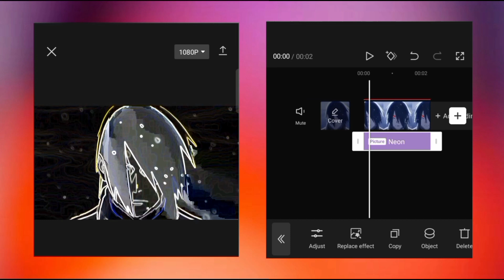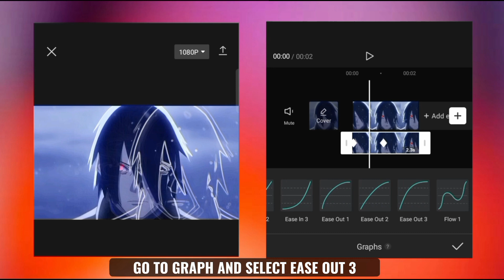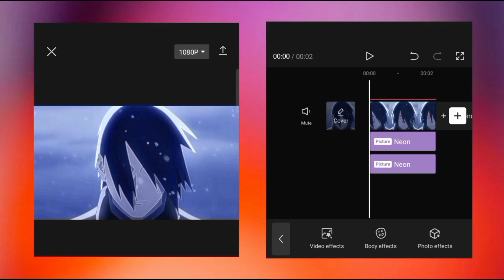Clone Effect like AE in Capcut 🤯 | Capcut Tutorial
Time stamps :

N/A

Queries Solved:

• Tutorial Capcut easy
• Edit anime
• Anime edit
• Anime shorts
• Capcut anime edit tutorial
• Edit anime
• Anime edit
• How to make anime edit
• clone effect in capcut
• how to make clone effect in capcut
• split clone effect in capcut
• clone effect capcut amv
• how to make a clone edit on capcut
• how to make a clone in capcut
• cyclone effect
• clone editing tutorial capcut
• clone capcut edit
• effects like script capcut
• how to create clone in capcut
• how to add clone in capcut
• clone effect on capcut
• clone video editing capcut
• how to do the clone effect on capcut
• capcut video editing clone
• how to edit clone in capcut
• how to do clone effect on capcut
• how to clone edit in capcut